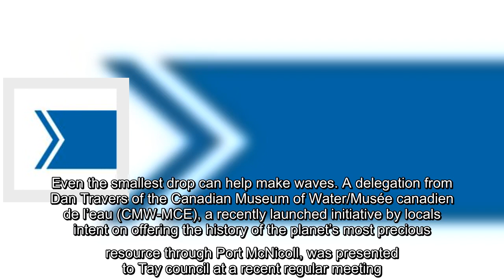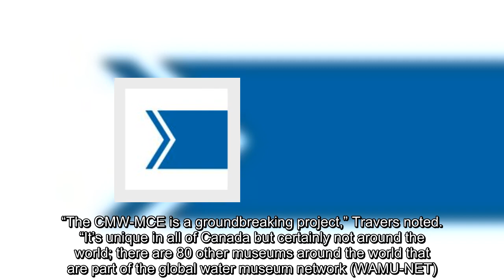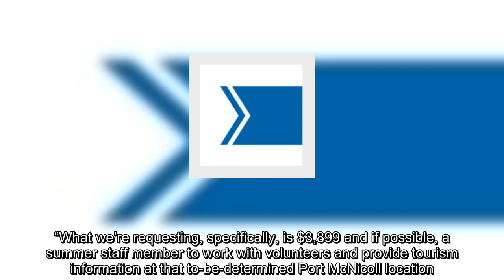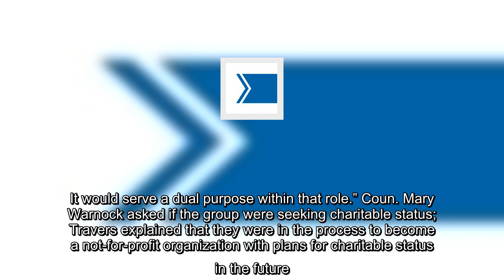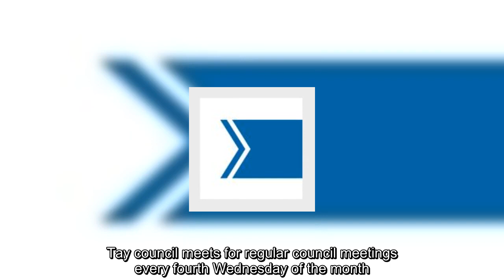Tay council hears from water museum pitcher